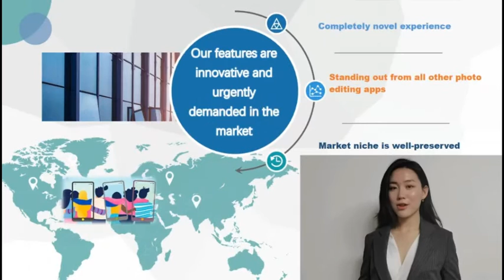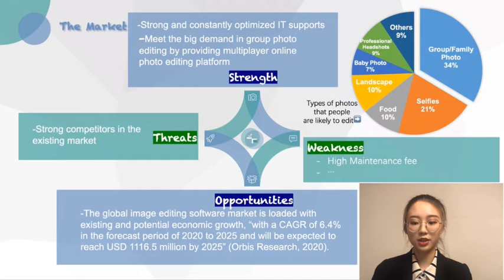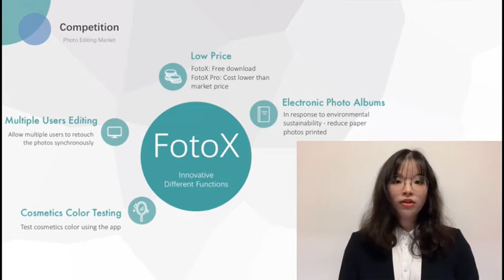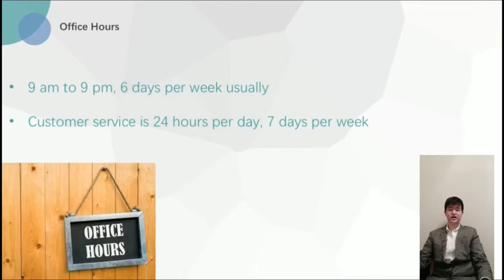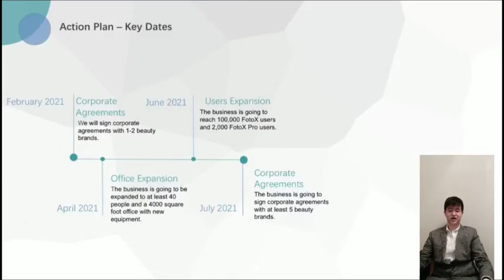Business Plan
Course Number: RSM100
Lecture Section: 0101
Course Name: Introduction to Management
Professor Name: Michael Khan
Assignment Title: Business Plan
Team Number: 38
Company Name: FotoX Inc.